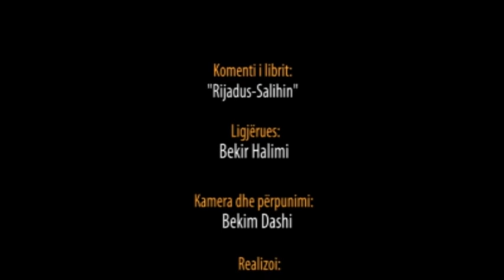15. Pas Namazit të Sabahut - Bindja (Jekini) dhe mbështetja (Tevekkuli) (10)